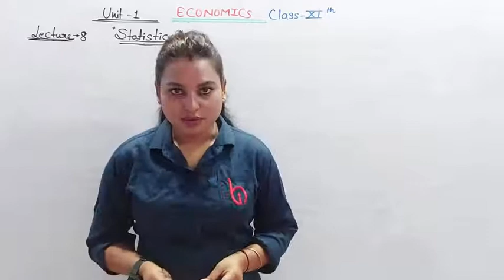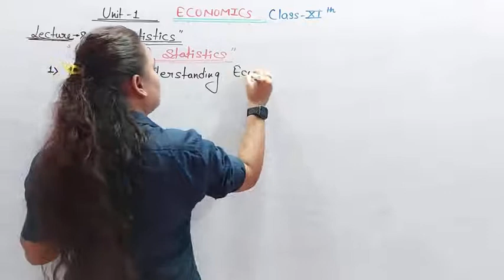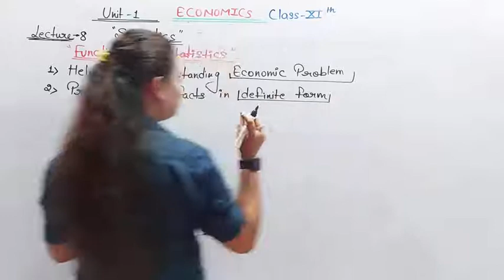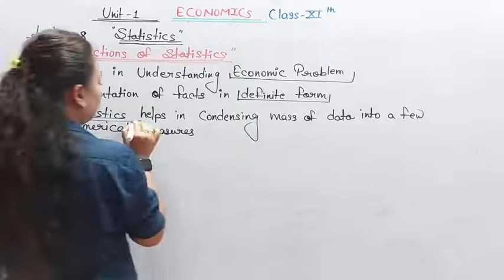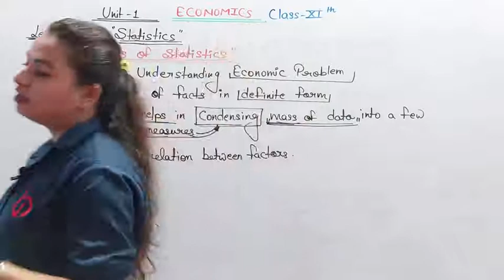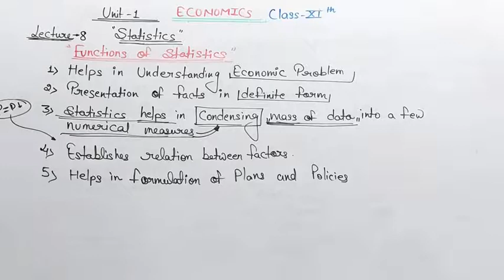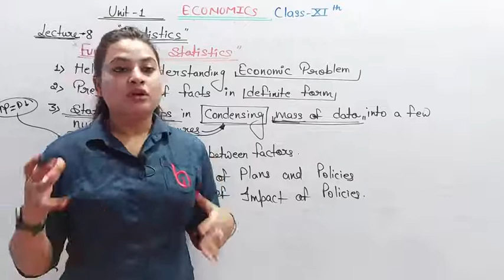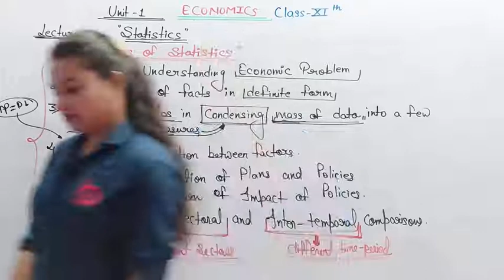INTRODUCTION (08) BY INDRANI KUMARI